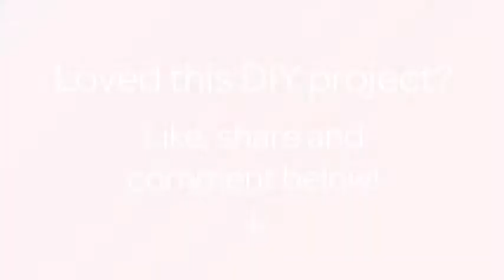Make an Upcycled Bench Cushion - Home - Guidecentral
About this DIY project:
- Title: Make an Upcycled Bench Cushion

Supplies:
- Old duvet
- Old sheet
- Thread
- Buttons
- Tape measure